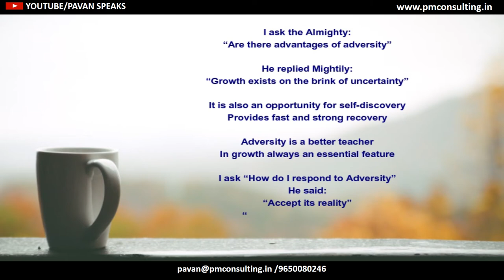LEADERSHIP FREE VERSES | PAVAN BAKSHI: Adversity The Catalyst of Learning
I ask the Almighty:
“Are there advantages of adversity”

He replied Mightily:
“Growth exists on the brink of uncertainty”

It is also an opportunity for self-discovery
Provides fast and strong recovery

Adversity is a better teacher
In growth always an essential feature

I ask “How do I respond to Adversity”
He said:
“Accept its reality”
“Create a team of diversity”
 “Act on it with certainty”
But, also prepare for it's uncertainty…!